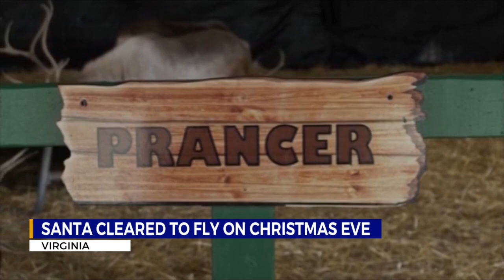Santa cleared to bring reindeer to Virginia this year